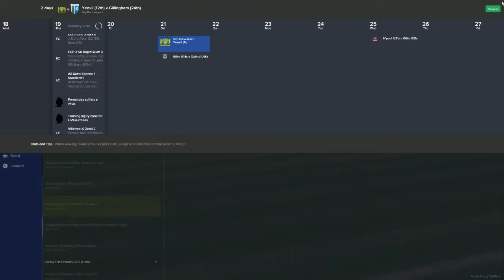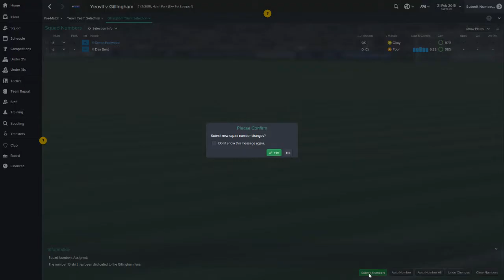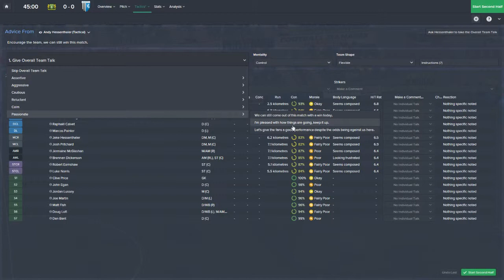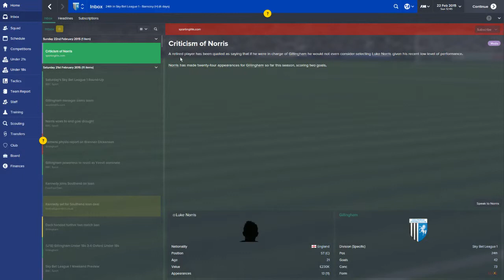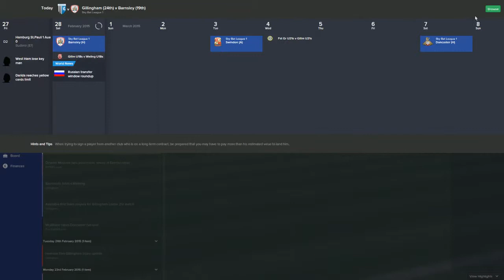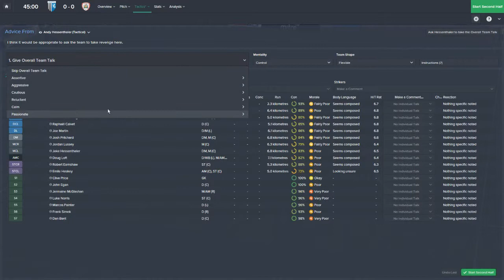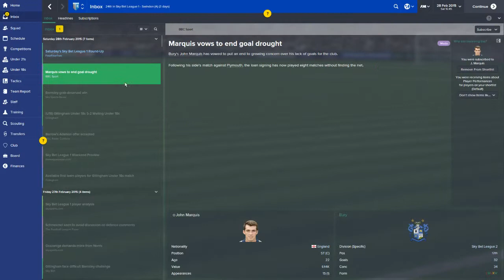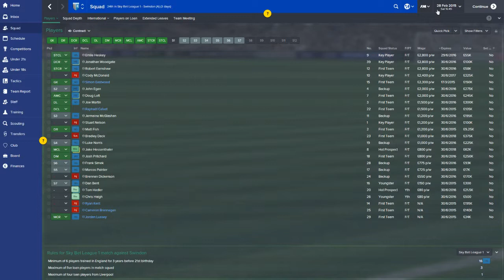FM 2015 - A Boyhood Dream Part 20 - Gillingham FC